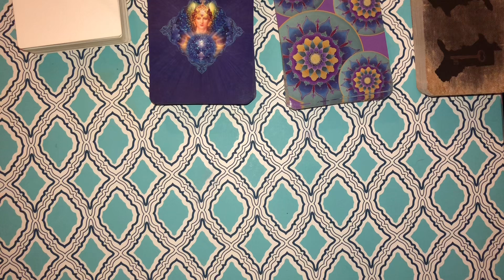Justin Bieber, Hillsong Church & Carl Lentz 2020 | Tarot Reading